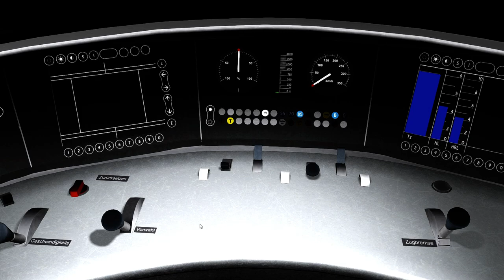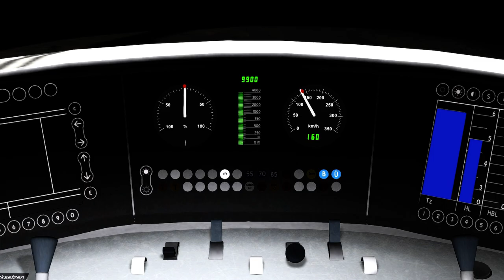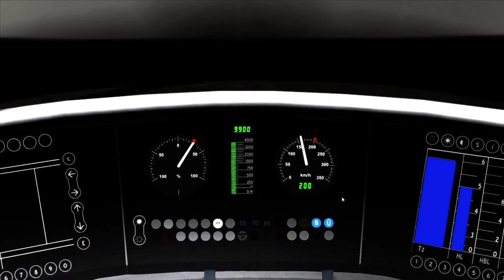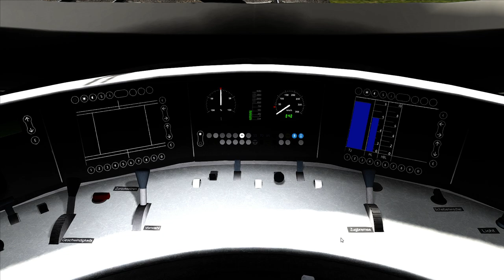Let's Play Train Simulator 2018 | ICE 3 - LZB Ausfall - Störung | Verkehrsprojekt Deutsche Einheit 8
InterCity Express / BR 406 nach Leipzig Hauptbahnhof auf der Strecke Berlin - Leipzig von Virtual Tracks im Train Simulator 2018 von DTG - Dovetail Games.

Unser ICE fährt heute auf der Ausbaustrecke des Verkehrsprojekts Deutsche Einheit Nr.8. Während der Fahrt gibt es jedoch einige Probleme vor allem die LZB zickt heute herum. Störungsbedingte Umleitungen werden nicht richtig Signalisiert oder auch plötzlich taucht mal ein rotes Signal auf. Unsere Passagiere kommen trotz leichter Verspätung sicher an Ihrem Ziel an. Ab Leipzig HBF übernimmt dann ein Kollege und fährt den Zug ETCS geführt in Richtung Erfurt.

Strecke: Berlin - Leipzig | Aerosoft
Triebfahrzeug: Deutsche Bahn ICE 3 - BR406 | DTG - Dovetail Games

Über diese Links wird je nach messbaren generierten Umsatz Provision gezahlt.